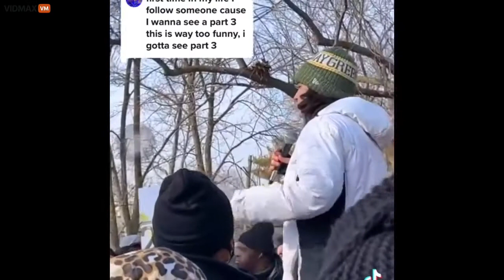Moron or Troll?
Student: "I am so glad that years ago, Dr. Martin Luther King, the first Black man, ended slavery. 'Cause if not, people would be whipped every day"